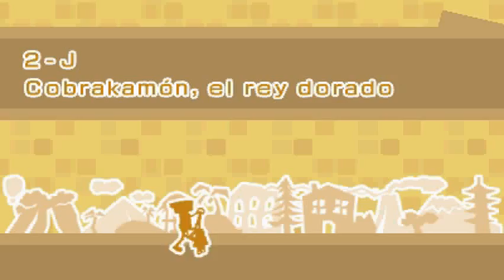Chibi-Robo! Zip Lash. 2-J Cobrakamón, el rey dorado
Si quieres más información de Chibi-Robo! Zip Lash para Nintendo 3DS, consulta su guía